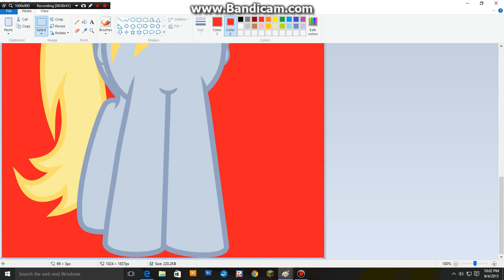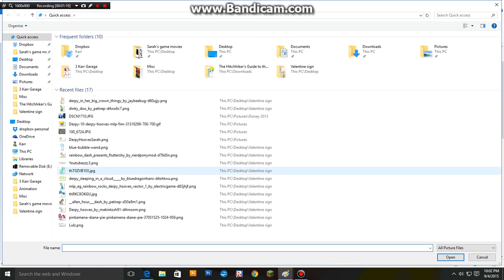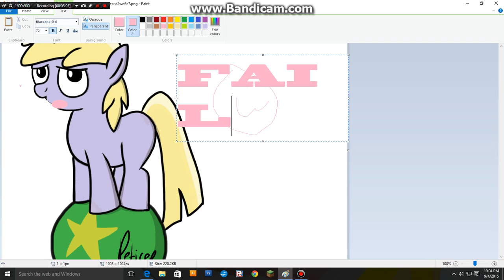Watch Me Whip Nae Nae (Stupid Bad Animation)